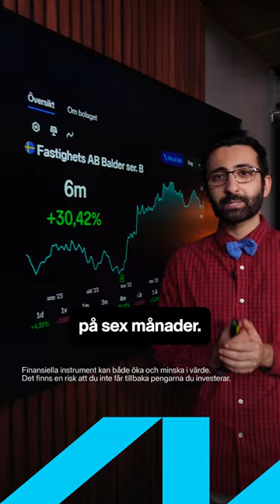Hur värderas ett fastighetsbolag? 🏠🤔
Erik Selins fastighetsbolag Balder går med förlust, men går ändå upp på börsen. Hur värderas egentligen ett fastighetsbolag? 🏠🤔 Ara förklarar.